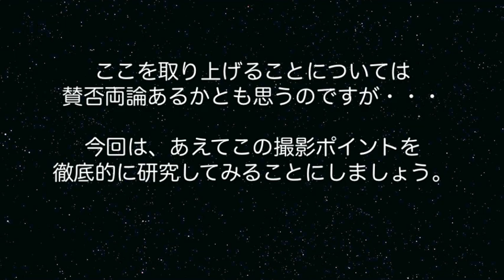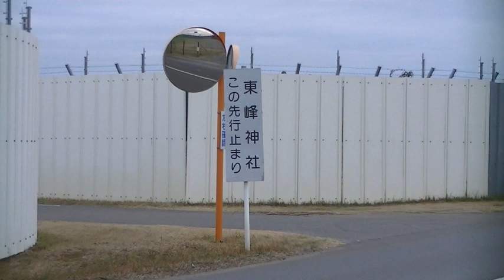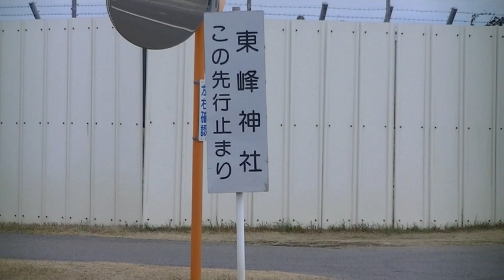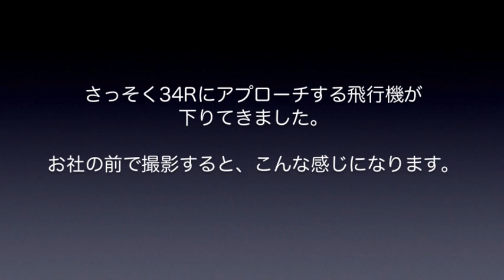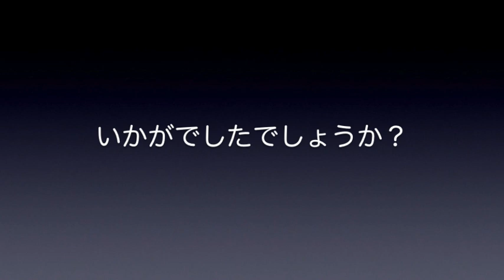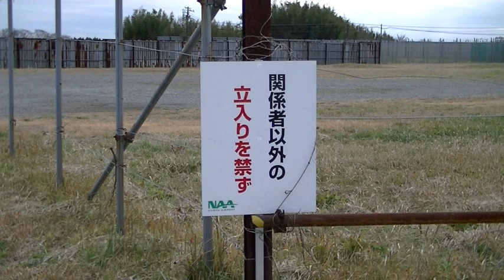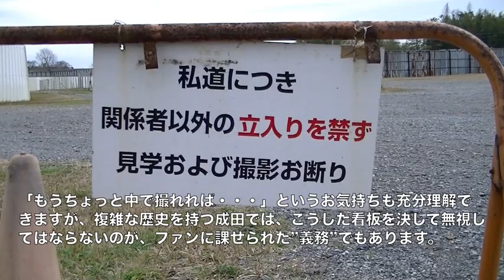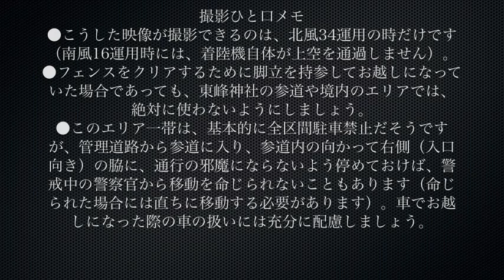【成田空港】飛行機撮影ポイントとしての”東峰神社”を徹底的に研究してみた（ノーモア都市伝説）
成田空港には公式の撮影ポイントにも様々な撮影ポイントがあり、基本的にはあまり際限ない取り上げ方をしないという慣習がございますので、このチャンネルでもその方針に準じて参りましたが、今回、非公式ポイントの1つである東峰神社を取り上げさせていただくことにしました。これに関しては賛否両論ございましょうし、必ずや否定的なご意見もいただくことになろうかと思うのですが、先日、参道入口付近に駐車して飛行機の撮影をしていた他県ナンバーの方が、警備関係者の方と揉めているのを見て、ちょっと考えた次第です。地元在住のファンの方や、足繁く成田にいらっしゃるファンの方であれば、ある程度の”ローカルルール”を存じ上げているのでトラブルも起きませんが、そうした情報を持たずに訪れた方に「ローカルルールを守らないのが悪い」というのもおかしいのではないか・・・と思うのです。この場所を熟知されている方であろうとそうでなかろうと、撮影に関するトラブルが頻発するようになれば、この場所での撮影自体が禁止になってしまうことにもなりかねません（成田には、過去にもそういう経緯を辿って撮影禁止になってしまった場所がたくさんあるのです）。もし、そうなってしまえば、それは違った意味で非常に残念なことではないか・・・と思いました。否定的なご意見やご批判などは甘んじてお受けするつもりでおりますが、これから先、一人でも多くのファンの方々が、無用なトラブルなどに見舞われることなく、いつまでも楽しく飛行機の撮影ができるための一助になれば・・・という想いで作らせていただいた内容ですので、こうした部分をご理解いただければありがたく思っております。

なお、今回もBGMカット版を別にご用意させていただこうかとも思いましたが、場所その他の無音部分も多いことから、着陸機のシーンに関してはBGMを挿入しないということで、今回はご勘弁いただくことにしました。悪しからずご了承下さいませ。